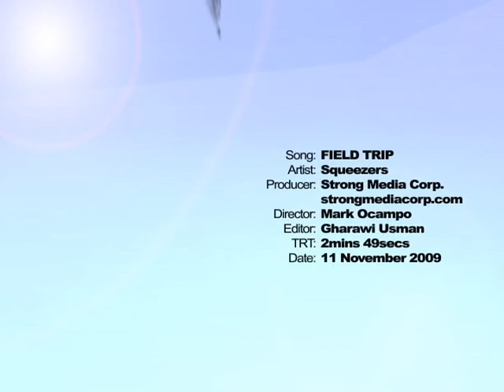Squeezers Field Trip 3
By Strong Media Corp. (Video Shoot + Editing)